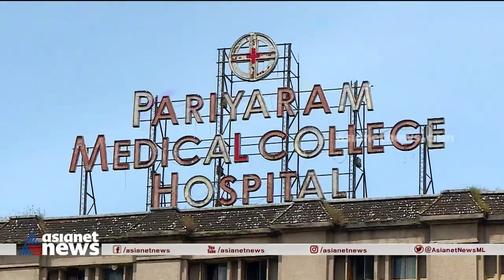സൗകര്യങ്ങളില്ലാതെ പാരിപ്പളളി മെഡിക്കൽ കോളേജ് | Parippally Medical College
സൗകര്യങ്ങളില്ലാതെ പാരിപ്പളളി മെഡിക്കൽ കോളേജ് ; വികസനം ആവശ്യപ്പെട്ട് നിരന്തരം പ്രതിഷേധങ്ങൾ